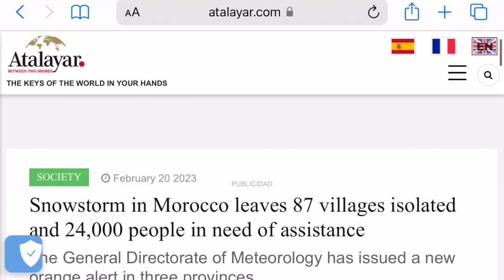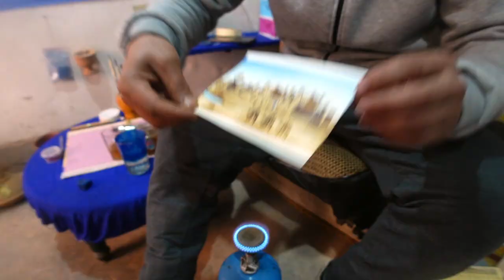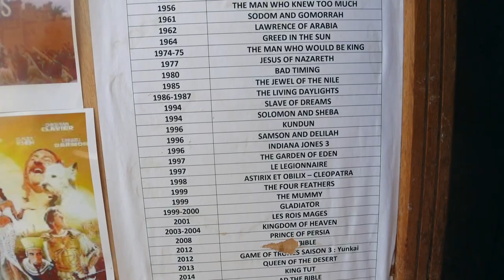Welcome to MOROCCO’S HOLLYWOOD | Ouarzazate & Ait Ben Haddou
Welcome back friends! In this episode of our mega Morocco road trip we leave Marrakesh & head back over the Atlas Mountains into Morocco’s Berber heartland. It’s a pretty treacherous drive with lots of snow, but we make it over without too much drama.

Our first stop is Morocco’s Hollywood, aka Ouarzazate. Owing to the immensely beautiful and unique landscapes around here, loads of films & TV productions have been set here. Gladiator? The Mummy? Game of Thrones? Yep, all here!

The star of the show is of course Aït Ben Haddou - a village completely made of mud. Mud! A whole village! It’s hands down one of the most incredible places we’ve visited on our travels.

But that isn’t the only reason we’re here - coincidently, this is also the part of Morocco that so many of you have suggested that James looks like he is from.

And honestly having now been here - we totally get it!

Hands up in the comments who’d have jumped on that mule to cross the river?!

Sarah, James & Ady

Plus lots more to come!

You can find everything we used in our Sprinter van conversion plus all of our decor over on our website shop